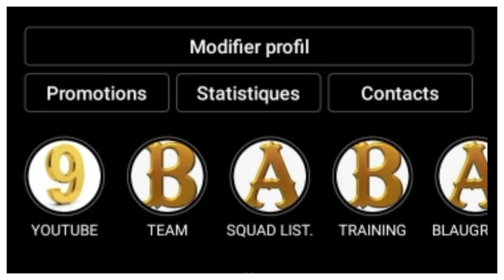RONALD KOEMAN PEUT ENFIN SOUFFLER! LES AJUSTEMENTS À FAIRE APRÈS LA TRÊVE INTERNATIONALE.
RONALD KOEMAN EST CERTAINEMENT DANS LE DERNIER VIRAGE DE SON VOYAGE EN CATALOGNE. ET APRÈS LA TRÊVE KOEMAN POURRA COMPTER SUR DEMBÉLÉ, FATI ET AGUERO PLUS TARD. DANS CETTE VIDÉO JE VOUS PARLE DE KOEMAN DE SA FAÇON DE FAIRE ET DES AJUSTEMENTS À RÉALISER POUR ÊTRE AU TOP.

Alors:
===》LIEN POUR INTEGRER LE GROUPE FACEBOOK FANS DU BARÇA:👇
Vous pouvez aussi me suivre sur mes réseaux:
===》LIEN DE LA PAGE: LE MEIILLEUR DU BARÇA:👇
VOUS POUVEZ AUSSI ME REJOINDRE SUR TIK TOK
Pour plus d'informations vous pouvez me contactez👇:
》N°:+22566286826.